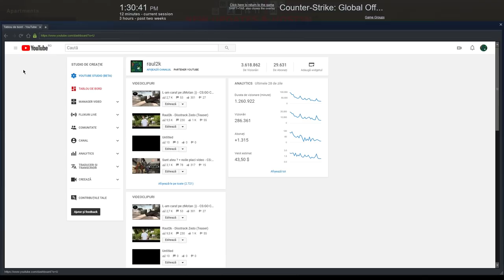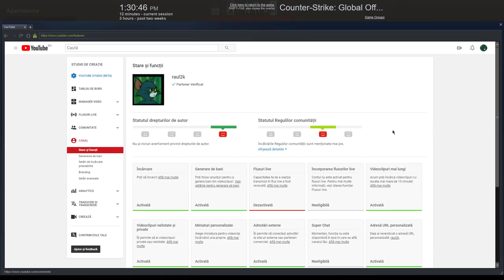Cand lansez Disstrack-ul lui Zedo ?